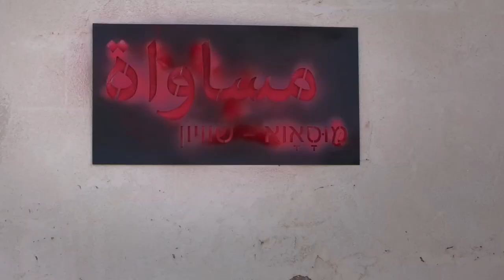“The Day After Peace” project trailer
We constantly hear about the complicated reality of the relations between Israelis and Palestinians, but is it really the whole picture? In an effort to shed light on those untold stories, we partnered with Docaviv and Gesher Multicultural Film Fund and asked Jewish and Arab documentarists to submit proposals for short films. We selected seven films which present a nuanced and deeply personal perspective on the Israeli-Palestinian conflict. The seven films of the project, titled “The Day after Peace”, will be featured on the U.S. Embassy Jerusalem Social media platforms starting May 29t .  Meanwhile, watch the project’s trailer.